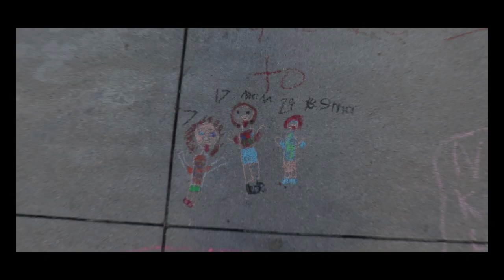You Did That With WHAT?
(Help Support my 2018 Pinhoti Thru hike with a pledge as low as a $1/month)

Aegismax Down Quilt

Outdoorsman lab sleeping pad

Trekology Ultralight Pillows

Therm-a-Rest Z Seat

BRS Outdoor Ultralight Stove

Cascade Mountain trekking poles